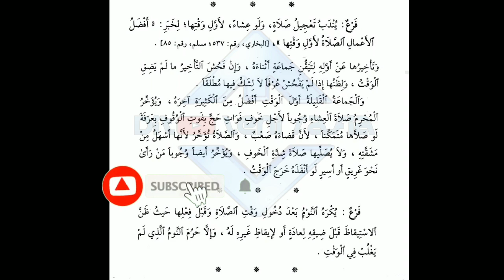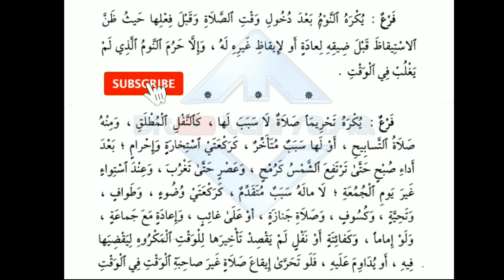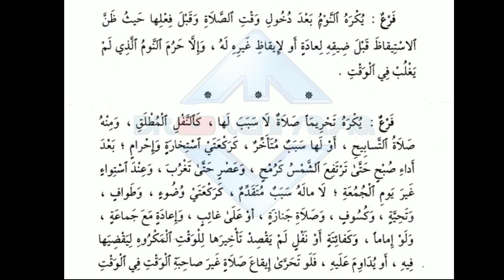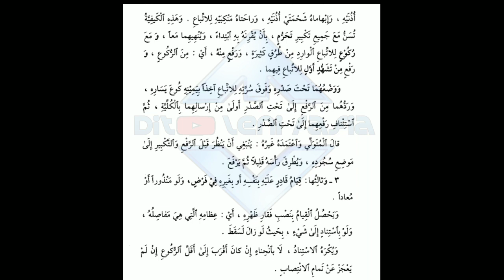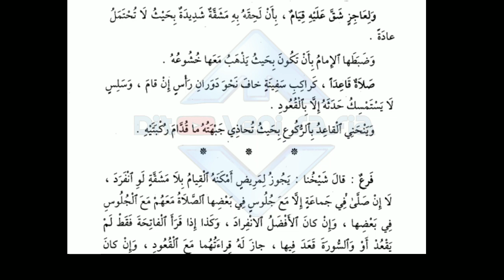Ngaji Kitab Fathul Mu'in Makna Pesantren Jawa || Bab Sholat( sunah menyegerakan sholat)